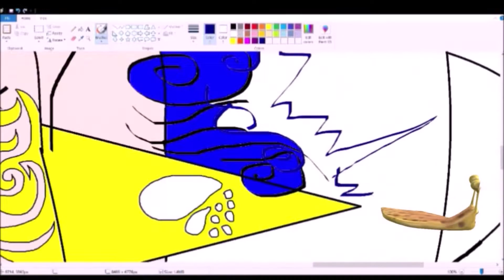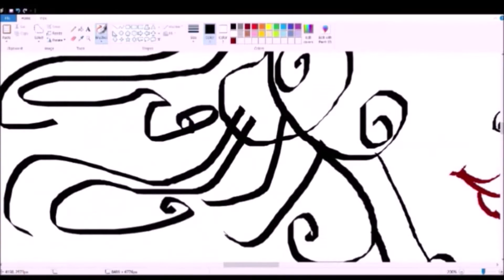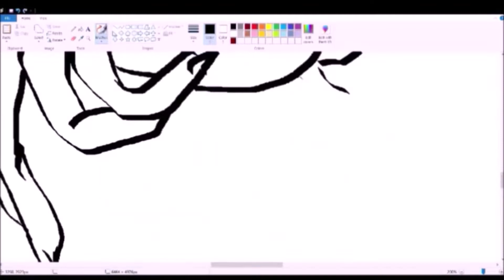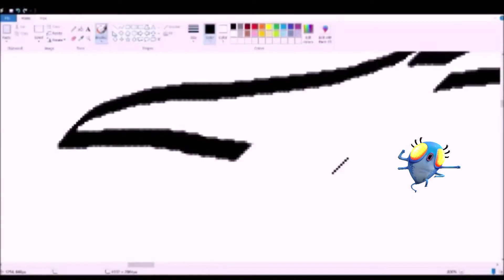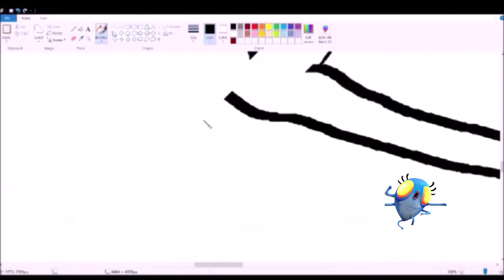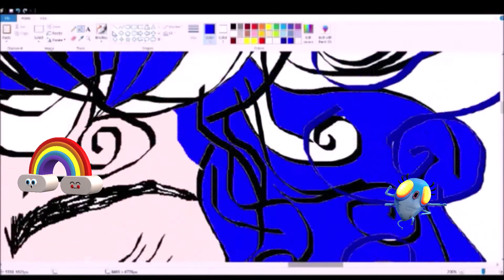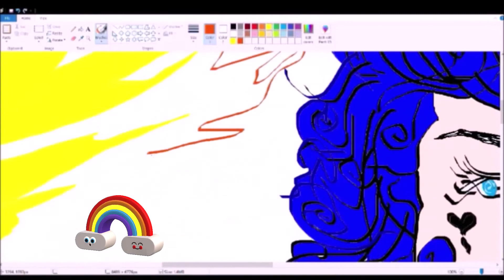خزامي 23 الرسمة ببرنامج الرسام رسم سريالي خيالي سريع Khzamy 23 art by Maram